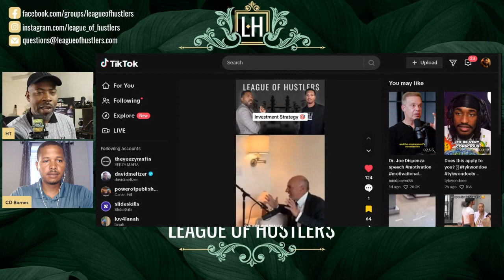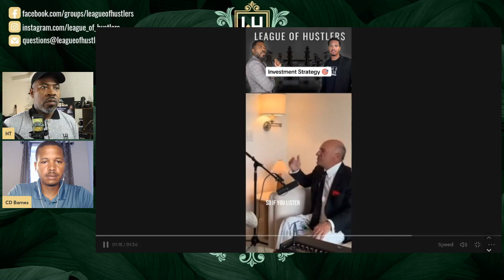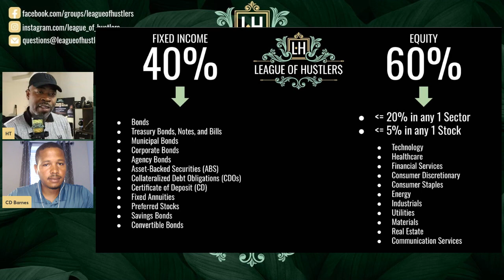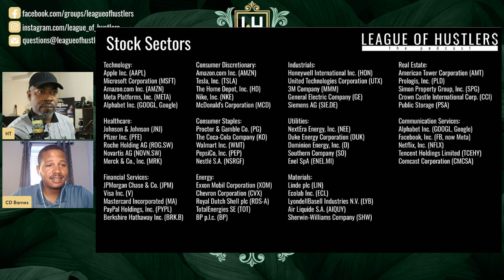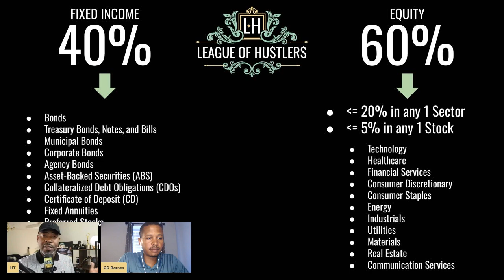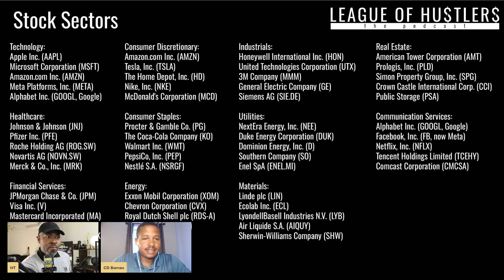Investing for Beginners 2023 - Is this THE BEST Strategy?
Picture this: we're breaking down the gems dropped by the one and only Kevin O'Leary from Shark Tank. Yep, you heard that right. In this video titled "Investing for Beginners 2023: Is this the best strategy?", we're diving deep into Kevin's money moves and giving you our take on whether it's the real deal – especially if you're just starting out.

0:00 Intro
1:10 Kevin O'Leary Clip
2:49 Reaction/Breakdown
5:33 Analysis of Strategy
10:03 Sector Top Performers

Kevin's got a trick up his sleeve that he's been rocking. He suggests putting 40 percent of your cash into fixed income stuff like bonds. Wait up, even if you're a rookie in this finance game. Now, here's the kicker: the remaining 60 percent? It's all about the S&P 500 action! 📈

But hang tight, there's more to the puzzle. Back in the day, S&P had just 10 sectors on the block, but now there's 11 in the mix, with real estate joining the party. So, here's the rulebook: don't go all-in with more than 20 percent in one sector, and keep it chill with a max of five percent on any single stock. Diversification is where it's at, folks!

Alright, let's get real. Does this strategy really hold water? Is Kevin O'Leary onto something big? 🤔 That's the real deal we're cracking open. We're breaking down every word he's thrown out there, sharing our two cents, and spilling our very own hustler insights.

Oh, but there's a sneaky move you gotta hear. Kevin's got a rhythm of cashing out every 90 days. So when big shots like Apple or Tesla catch the wind and soar, he's locking in those gains like a pro. When the market flips? No sweat off his back – he's already kicking back with his success story. 🍹

Quick heads-up: we're all about the learning vibes, not playing finance gurus. Before you start shuffling your money around, do yourself a favor and get some solid advice from the experts. Safety first, always! 🚨

Shoutout to Kevin's mom for the epic insights – way to go, Mama O'Leary! Remember the magic formula: 40 percent fixed income, 60 percent equity, max five percent per stock, and no more than 20 percent riding on any single sector.

This isn't just about reactions; it's about unlocking the money moves that work. So, are you ready to see if Kevin's playbook stands up to the League of Hustlers' scrutiny? Smash that play button, and let's dive in together – hustler to hustler. 💪💼

🔥 Ready to launch your hustle!? 💻 Download our FREE Hustlers StartUp Pack and get 3 templates to fast-track your success! now!